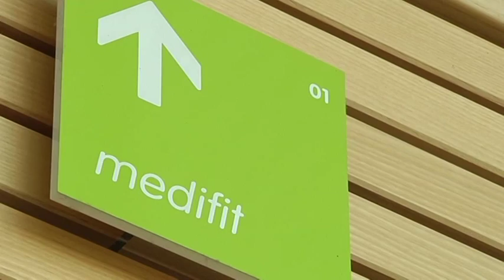Neue Doppelspitze beim Medifit Bütgenbach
Frischer Wind im Fitnesscenter Medifit in Bütgenbach. Seit Mitte März hat das Studio zwei neue Betreiber. Ex-Fußballprofi Bernd Rauw und Nico Wolff wollen das, was gut läuft, bewahren und trotzdem eigene Akzente setzen.